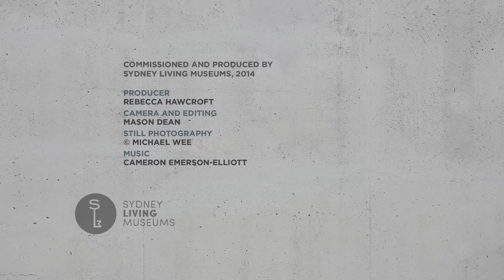The Dingle house - Enrico Taglietti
Extract from the exhibition film Iconic Australian Houses.

Architect Enrico Taglietti talks about the design of the Dingle house